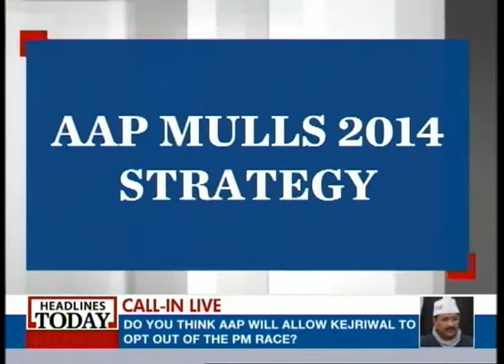'AAP will contest as many Lok Sabha seats as possible'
The Aam Aadmi Party has made it clear that it will not limit itself to state level politics. It clearly wants to change the political landscape across the country.